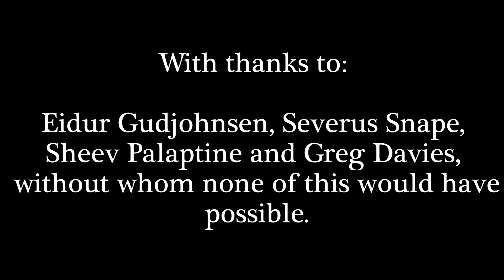Mikey P's Christmas Message 2023